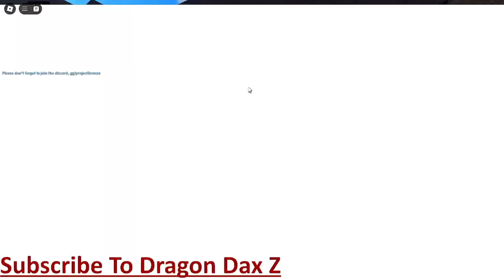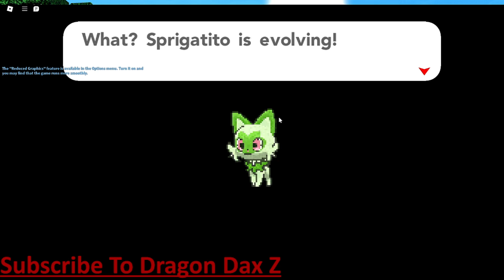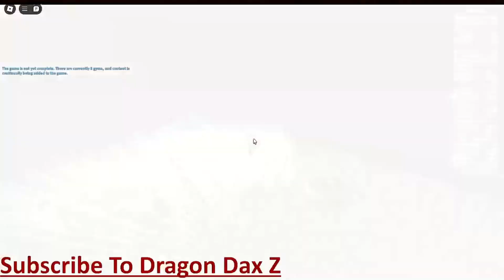Pokémon Brick Bronze - Headed For Brimber City (Episode 3)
New Channel Coming Soon “Dax Reacts”
Make Sure To Join My Roblox Group “Dragon Dax Z Fan Group”
Also Join my join my Apoc 2 group “AAZ-S”:
Apoc 1 discord group coming soon!